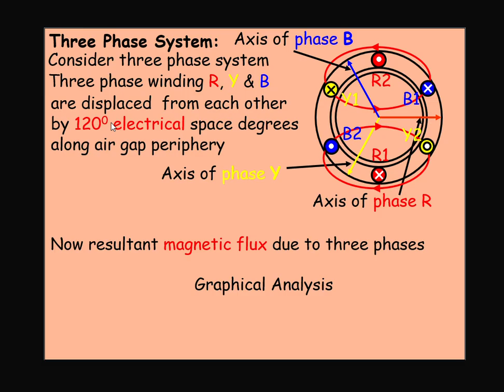Eectrical Engineering Basics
Basic Electrical Engineering Taught to 1st year students Recap